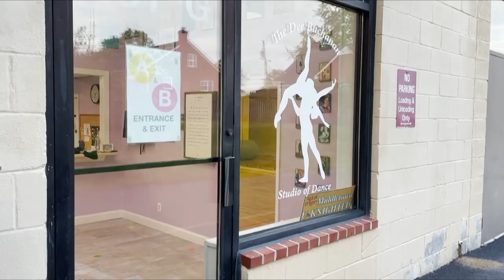RT Today_01.23.23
Reporters from RT Media, Middletown’s multimedia experience, report the latest news and announcements.